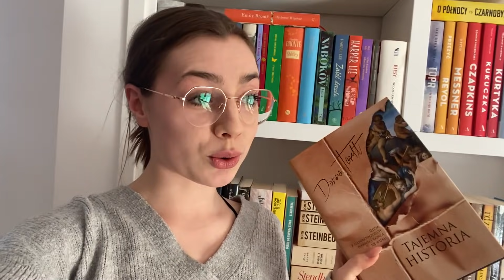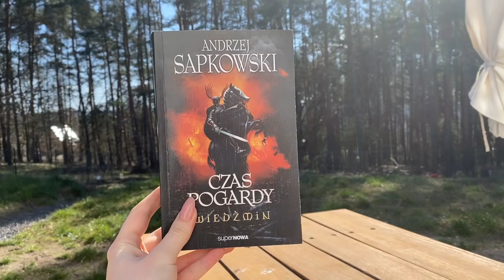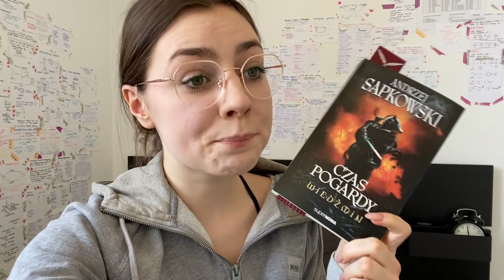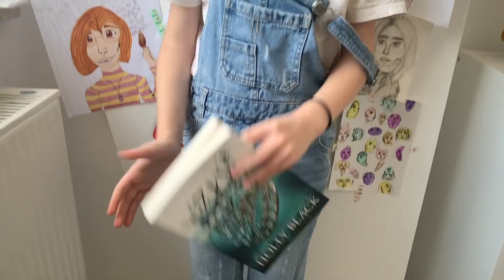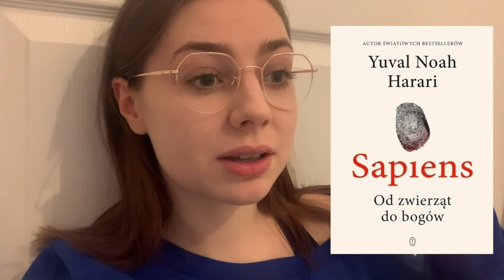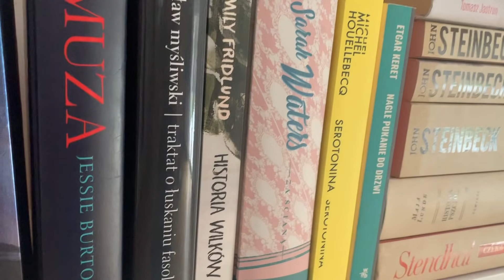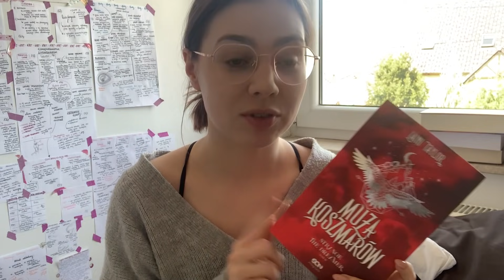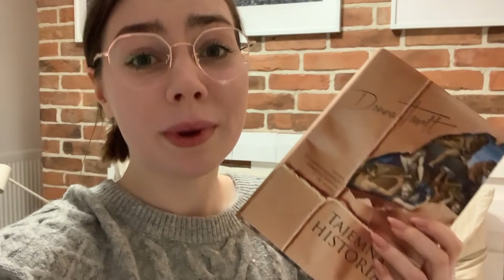Tajemna historia, nasza biblioteczka, Zły król i nowe książki! 🎉📚 READING VLOG 📖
Dzisiaj reading vlog - eksperyment, który było nam bardzo przyjemnie nagrywać. Na pewno będzie je jeszcze w przyszłości widywać!